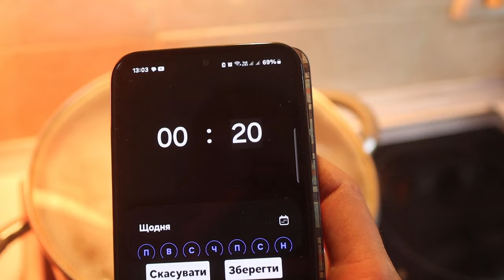Рецепт Часникових Зернових на КРУПНОГО Карася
Рецепт зернових на крупного карася